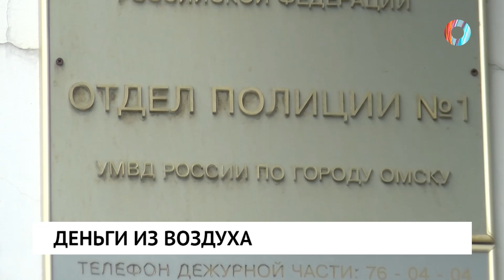Деньги из воздуха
Утром деньги – вечером стулья. Омичу грозит уголовная ответственность за продажу несуществующей мебели.